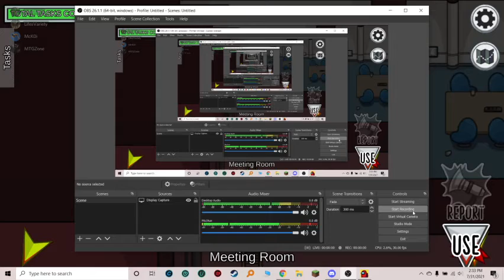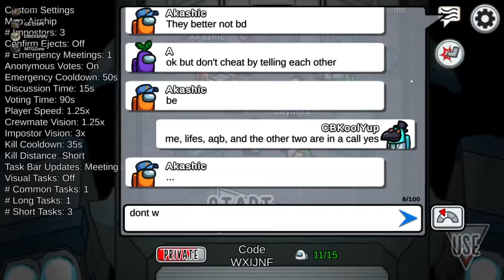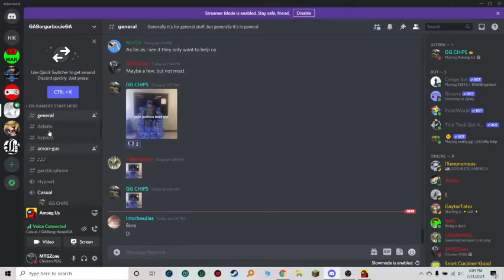Im a Psychopath in Amogus and perform Exorcisms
So i didnt want to edit so you might see things that offend you, click off if that happens and remove it from your mind, or heed this warning and dont watch the video. I also scream with joy a lot (about 8 minutes in) so dont or do wear headphones